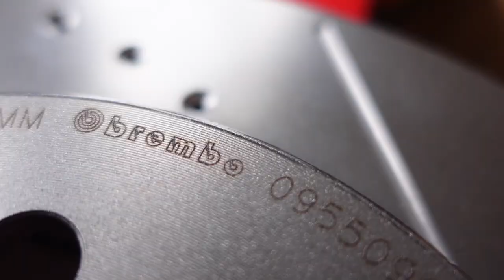WULING AIR EV PASANG BBK GAIS! Wuling Goldy Kita Makin Keren!!!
Halo gais, kali ini kita bakal mereview sesuatu yang berbeda nih! Mobil Listrik Wuling Air Ev kita atau yang sering di panggil Wuling Goldy akan melakukan pemasangan BBK loh gais! Jarang banget kan mobil listrik yang melakukan pemasangan BBK? Kalian pasti penasaran, tonton sampai habis ya!!!